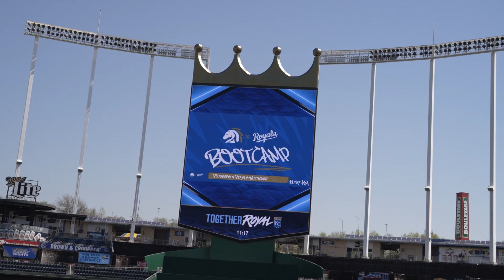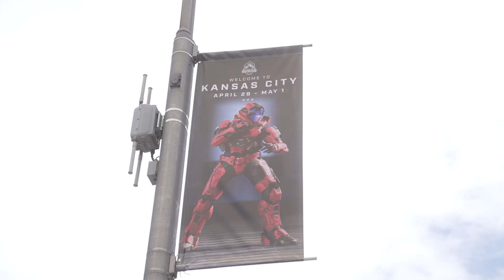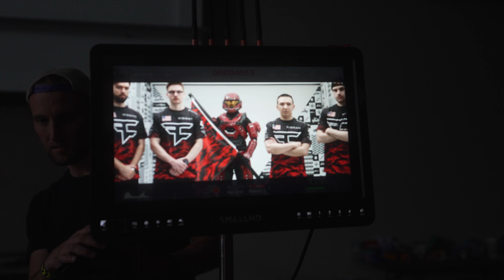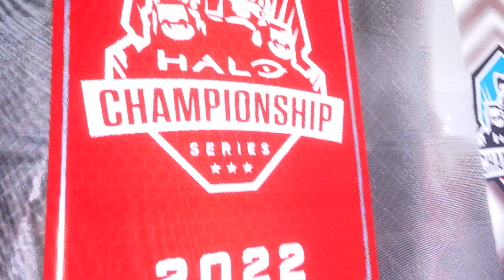FAZE SPARTANS: HCS Kansas City - Halo Documentary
FaZe Spartans follows Snip3down, Bubudubu, Falcated, and Bound2k as they battle at the HCS Major Kansas City.